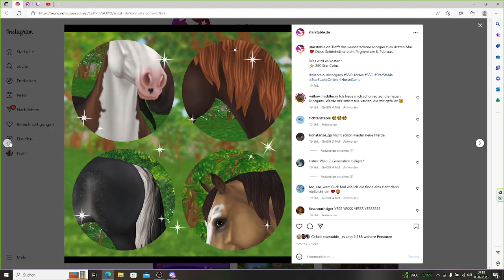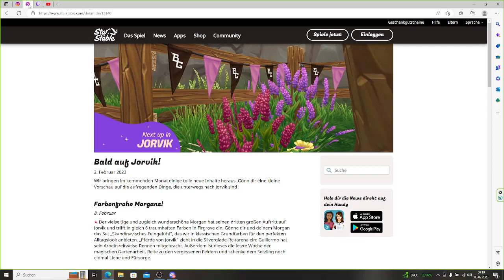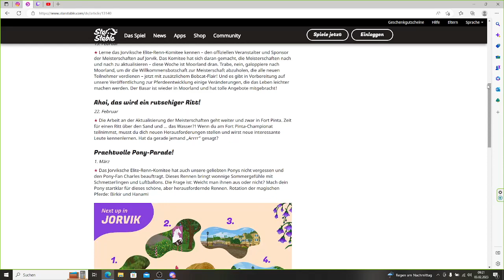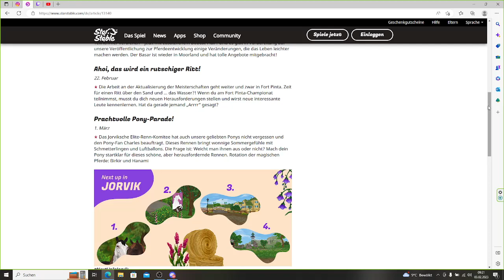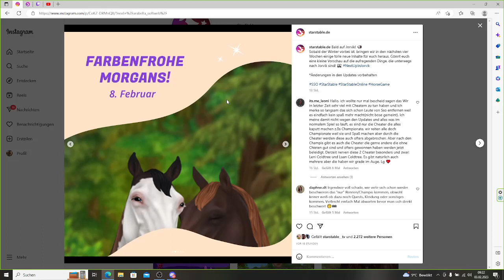SSO REMAKE MORGAN HORSES 🐴✨ NEUE ROADMAP WAS ERWARTET UNS? | Star Stable [SSO]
SSO REMAKE MORGAN HORSES 🐴💗✨ NEUE ROADMAP FEBRUAR 2023 | Star Stable [SSO]

Let's Play Star Stable Online [SSO] mit Arabella Softweb 🐴🌈💜

Downloade Star Stable hier und teste es bis Level 5 völlig kostenlos!